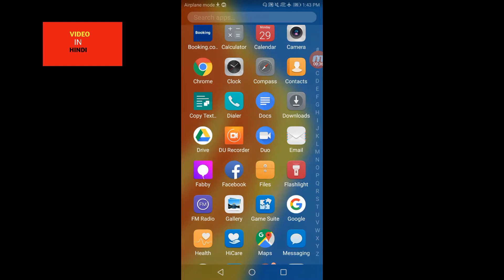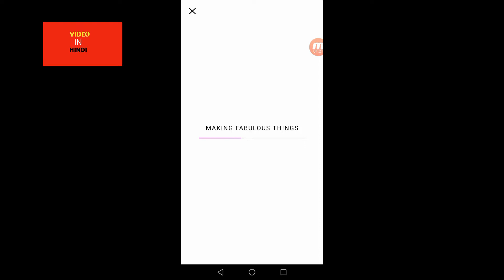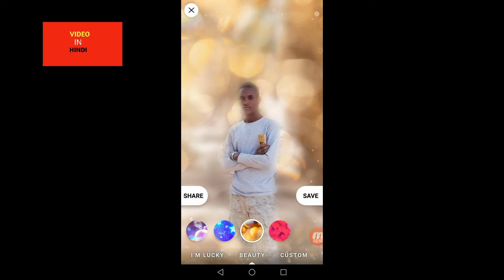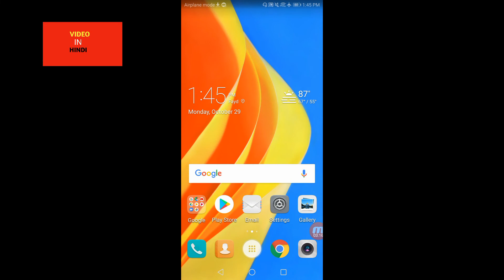फोटो का background कैसे change करे Video In Hindi How do change photo background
Hello dosto is video mein bataya hai ki apne photo ka background kaise change kare.

1..फोटो का background कैसे change करे Video In Hindi  How do change photo background

2..फोटो का background कैसे change करे Video In Hindi  How do change photo background

3..फोटो का background कैसे change करे Video In Hindi  How do change photo background

photo background changer app
photo background change youtube
how to change passport photo background
in photoshop